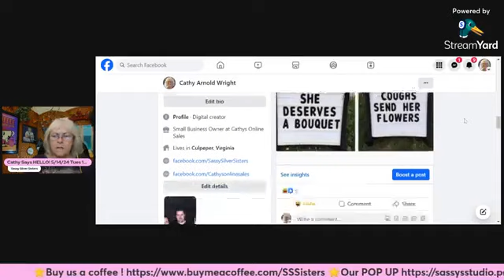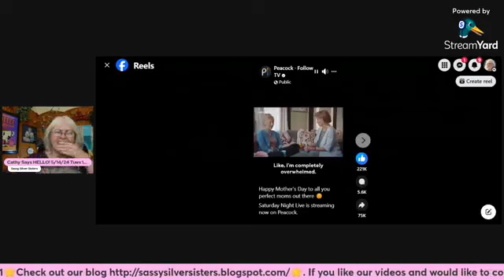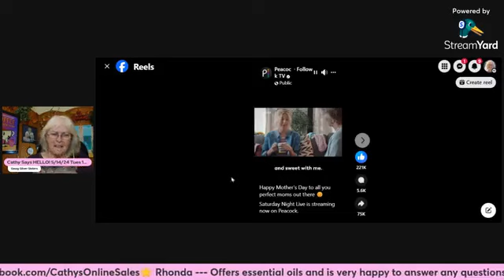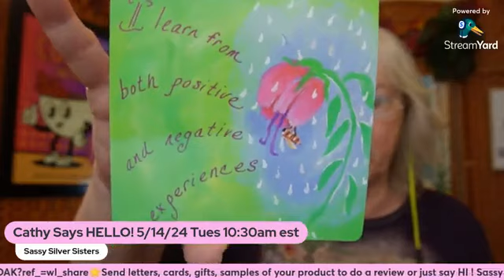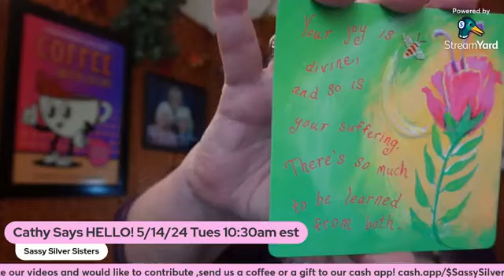Cathy Says HELLO! 5/13/24 Tues 10:30am est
Reviewed.

Our Amazon Wish List.
 As always, you may send letters, cards, gifts, samples of your product to do a review or just say HI !
We are in the process of raising money for video equipment .
Cathy --- Likes to sell online -- auction finds and her own art.
Rhonda --- Offers essential oils and is very happy to answer any questions you may have -- just shoot her an email especially if you are interested in any specials she has to offer !
Kelly --- Likes to sell on online -- items she comes across and her own creations.